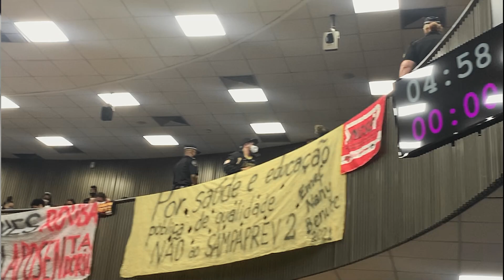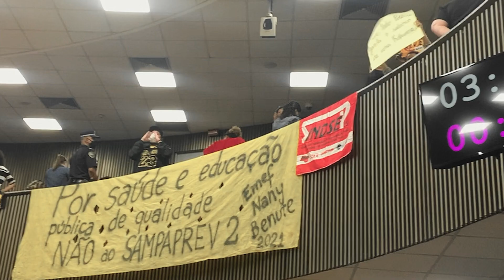COERÊNCIA, esquerda não tem!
Não basta nos atacar, o PSOL e os sindicatos mentem acintosamente.
Hoje, votei contra o PL que majora o salário de cargos de chefia e afins - isso é minha obrigação. Independente disto, fiz questão de expor a verdade, afinal, coerência, transparência e trabalhos são valores que essas pessoas não conhecem.

Fique por dentro de todas as atualizações do meu mandato.
Faça parte do meu grupo no Telegram e acompanhe de perto o meu trabalho!